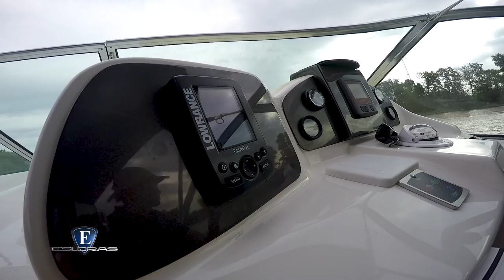Esloras Tv Day Cruiser Trento 340 Success 2019